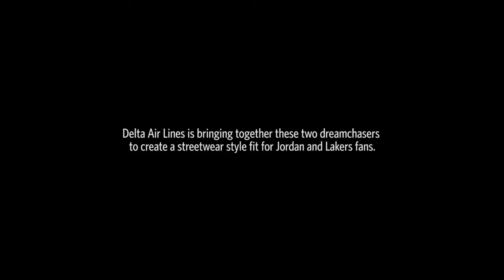Greatest Filipino Basketball player?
Congrats to our boy Jordan Clarkson for realizing his dreams off the court! Let's help our kabayan by spreading the word!

Thanks Fam!